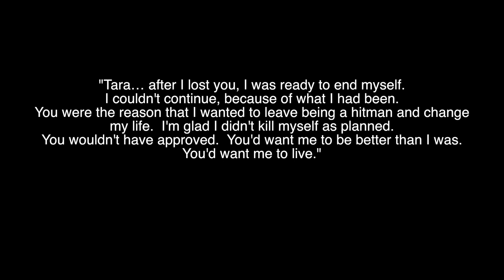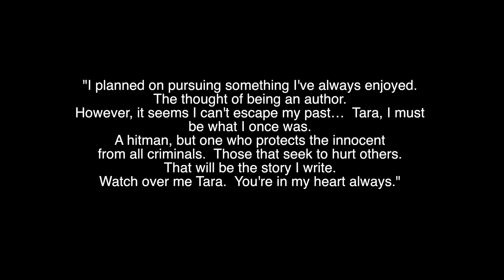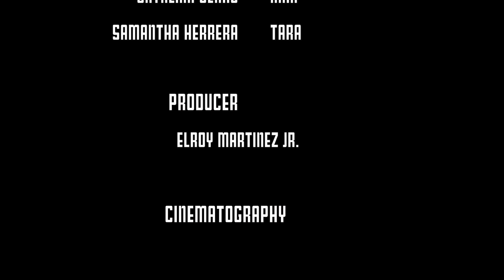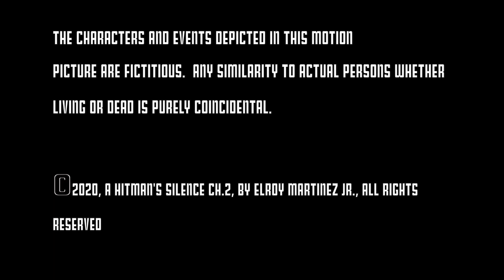A Hitman's Silence Ch. 2 (Short-Film)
Continuing after the events of, A Hitman’s Silence; when Marcus finds out out his former boss was the reason for losing his wife, Marcus goes after him and takes him out.  He decides to move on with his life for the better, however, his past doesn't allow him to and he must face the consequences of his actions.

Written and Directed by: Elroy Martinez Jr.

Starring: Elroy Martinez Jr. Armando Morales, Louie Patlingrao, Catalina Sears and Samantha Herrera.